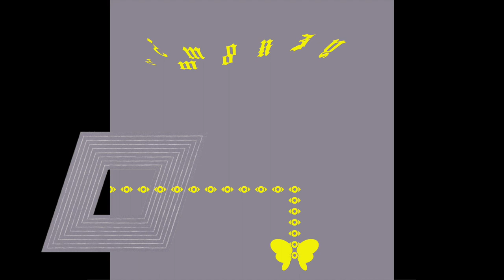¿mon3y - deze vlinder schuurt een beetje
let's start culture again!